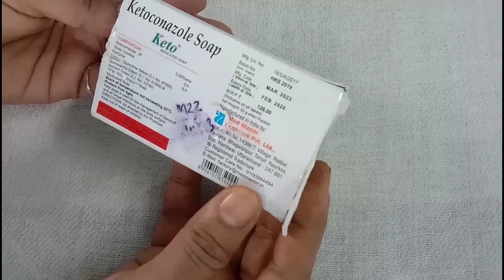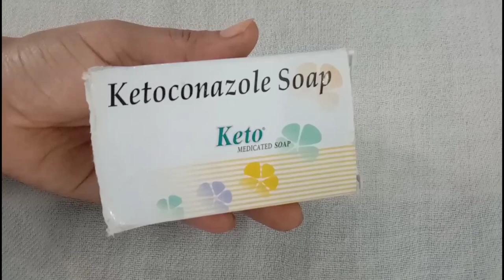Ketoconazole Soap | Keto Shop Benefits And Side Effects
Ketoconazole Soap | Keto Shop Benefits And Side Effects | keto shop

Hello friends welcome to the Sia explorer
My viral videos link given below 👇👇👇👇

Gopi mini vegetable chopper only 100

Candy house Rourkela vlog